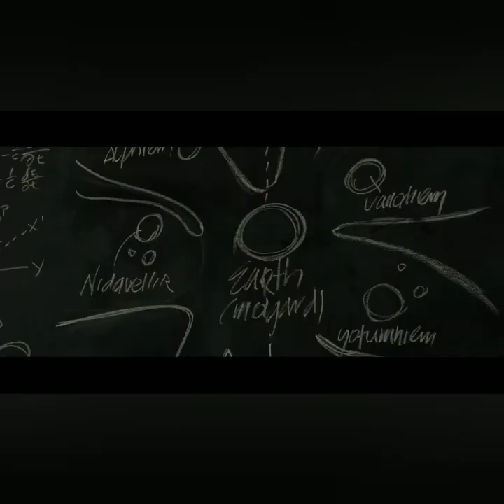Épisode Numéro 26 Jacques Frantz (Décédé)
Hommage à Jacques Frantz décédé ce Mercredi 😥

Merci à @bleiz_cos pour m'avoir léguée son émission !